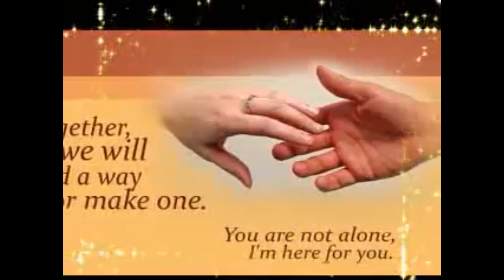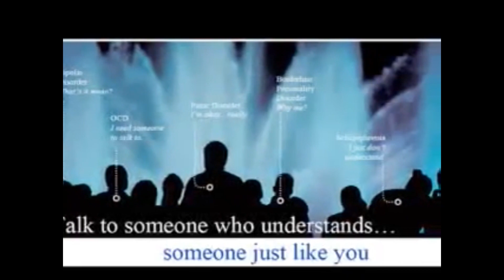PTSD & DID Everybody Hurts The Corrs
Video Montage for all who suffer from mental health disorders including PTSD, Stay strong, keep the faith, and never give up.